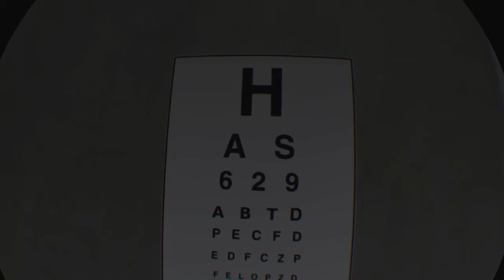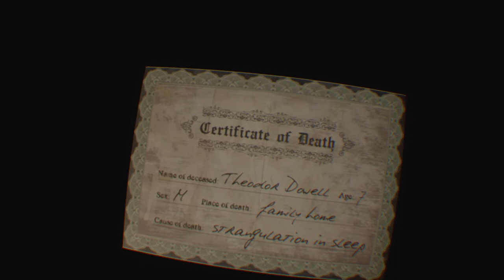Rise Of Insanity VR - Insanity Rising!: 2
When theres blood theres crazy ghost woman